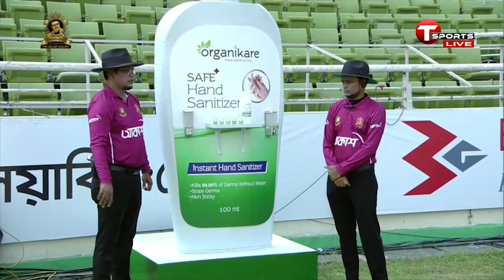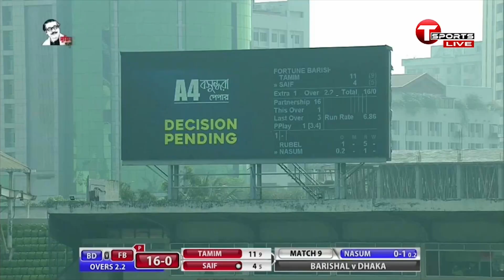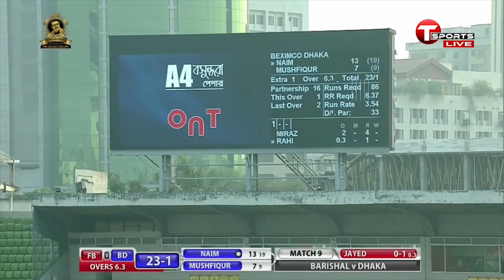Fortune Barishal vs Beximco Dhaka | 9th Match Highlights | Bangabandhu T20 Cup 2020